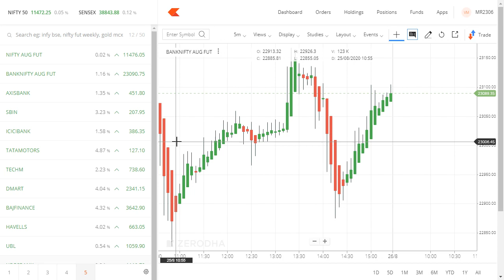నిఫ్టీ 11600 పైన ట్రేడ్ జరిగే అవకాశం ... (సపోర్ట్ @ 11390)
26 th, Aug, 2020 NIFTY AND BANK NIFTY ANALYSIS I MOORTHY NAIDU PADAM I